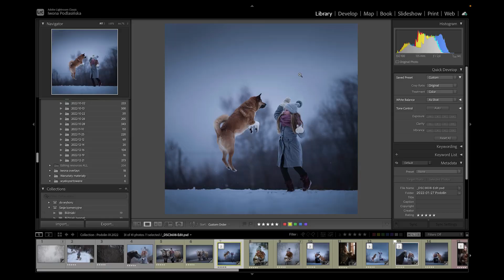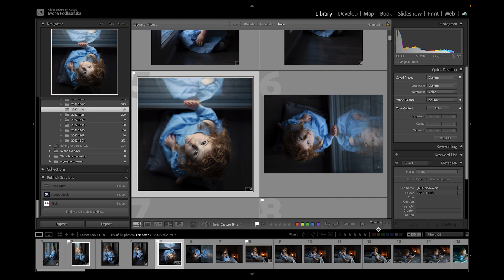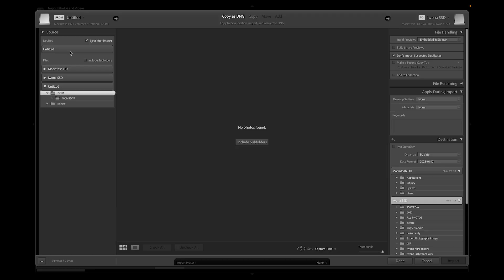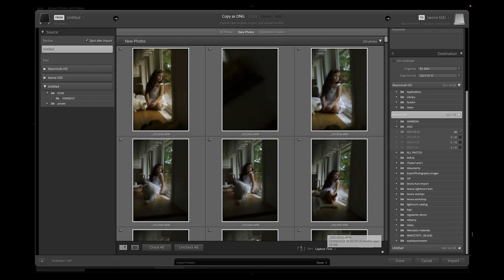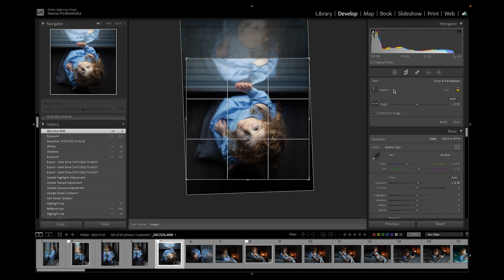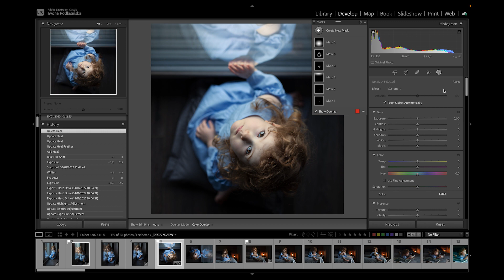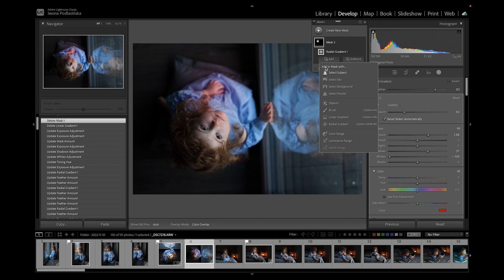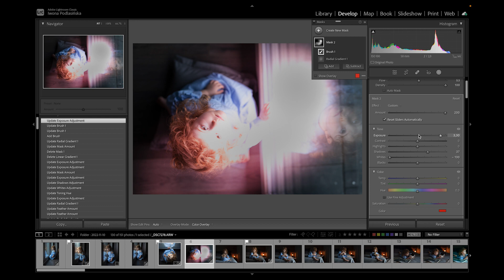Adobe Lightroom - podstawy, import zdjęć do Lightrooma, narzędzia, suwaki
Aby dowiedzieć się jak edytuję moje zdjęcia i osiągam moją kolorystykę i nastrój zapraszam do zapoznania się z ofertą moich płatnych tutoriali. Tylko tutaj dowiesz się jak edytuję zdjęcia od pliku RAW do gotowego obrazu.

Lub weź udział w warsztatach aby dowiedzieć się nie tylko jak edytować, ale także jak robić wspaniałe zdjęcia:
znajdź więcej moich zdjęć na